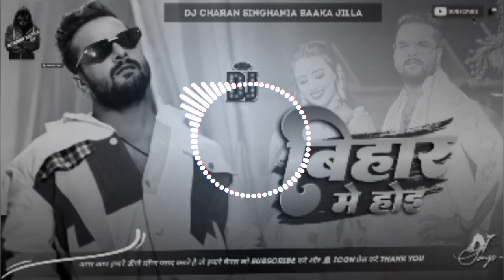Bihar M Hoi Dj Song || khesharilalyadav New Dj Song |बिहार में होई Dj Song Bihar Me Hoi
Karen khesari Lal

lekar_makai ka gana sunane ko milega _aap sabhi_channel_ko_subscribe kar_lilly. ...more
Gaya_hai_is_channel_mein_Hindi_aur Bhojpuri_se lekar_makai ka _gana_sunane ko milega

इस_चैनल_में_आप सब का स्वागत है इस चैनल नया

Album:- बिहार में होइ

Song:- Bihar Me Hoi Singer :- Khesari Lal Yadav & Shilpi Raj

Feat:- Khesari Lal Yadav & Shweta Mahara Lyrics :- Akhilesh Kashyap, Deepak Mtalabi

Composer - Adarsh Singh

Director:- Bibhanshu Tiwari

Poster - Arun Dev Digital Managed By: Global Music Junction Pvt. Ltd.

Pakistan

Seema Haider Bewfa Hai seema Haider Dokhebaz

Seema Haider Buitifull, Seema Haider Ka Pyar

Seema Haider Sarhad Paar Se Aai

Seema Haider Ka Pyar Jitega

pakistan seema

pakistan seema haider pakistan seema news

pakistan seema ki kahani pakistan seema haider news

pakistan seema bo

bhojpuri gana

bhojpuri song

cow videos

ពស់វែក

achha tik tok

bade wale cartoon

best laptop for study purpose

boot

cake

cakewala

chhatriwali song

comedy

comedy comedy

dhakad chora ke video

do you wala

ff

hati

ho mara ho mara rajasthani song

hum apne nabi pak se yun pyar karenge

hyosung gt250r

jaisalmer movie

juda hairstyleSong: Main Teri Hi Rahoon
Singers: Akhil Sachdeva & Shirley Setia
Lyrics: Akhil Sachdeva
Music Production: Vaibhav Pani
Guitars: Rohit Kulkarni & Vaibhav Pani
Akhil Vocals recorded at R

Views

chhatriwali

chhatriwali song

teri hi rahoo

akhil sachdeva

chhatriwali movie

hyosung gt250r

main tera hi rahoon

main teri hi rahoon

main teri hoon

mein tera hi rahun

mein teri hi rahun

shirley setia

shivi rajput
attitude video status

bachpan ka pyar mera bhul nahin jana re.

kabutar training

love status

mc stan full form
meri kismat jagane ko nabi ka naam kaf...
kallu hit gana

kallu gana

₹ | Sapna Chauhan| Latest Bhojpuri
Song
kallu hit song

khesari lal ka song

Song: Bhatar Ka Kari

Singer: Khesari Lal Yadav, Shilpi Raj

Lyrics: krishna Bedardi

Publicity Design: Niraj Kumar

Video: Pawan Pal Digital Sandeep Mishra Sonu

Special Thanks: Pravin Kashyap Label: Speed Records Bhojpuri

Title: Ego Baat Batai | एगो बात बताई

Singers: Khesari Lal Yadav And Shilpi Raj

Producers: Yogesh Kumar Mishra And Sudhanshu

Pandey

Music: Vishal Singh

Lyrics: Azad Singh

Feat: Rani Actress

Director: Pawan Pal

Special Thanks: Raj Kumar Singh

Pro: Sanjay Bhushan Patiyala

Digital Partner: Global Music Junction Pvt. Ltd.

Produced By: IFA Music Wworld

Corus: Vishal Singh Bettiah & Amit Singh

Copyright and NOC issued by Global Music Junction

Credits:

Album - Nimbu Kharbuja Bhail 2

Song - निम्बू खरबूजा भईल 2

Singer - Khesari Lal Yadav & Karishma Kakkar

Lyricist - Kishna Bedardi

Feat - Sapna Chauhan

Director And Choreographer - Lakkie Vishwakarma

Assistant Choreographer - Radhika

Dop - Rahul

Editor - Anand Kumar (Santu)

Production - Aakash Vishwakarma

BTS - Suraj Vishwakarma

Digital - Global Music Junction